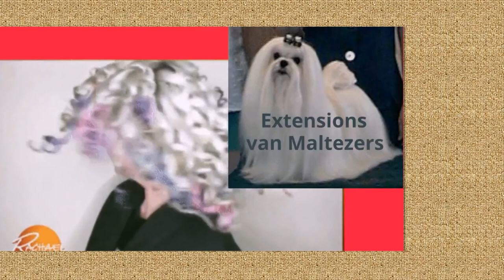Universiteitspenning Radboud 2020 Monic Schijvenaars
Wat zijn wij trots op onze leidinggevende Monic Schijvenaars, directeur van Radboud Centrum Sociale Wetenschappen. Zij werd voorgedragen voor de Radboud Universiteitspenning 2020 en won, geheel verdiend! Tijdens de Coronaperiode, waarin wij niet aanwezig konden zijn bij de uitreiking of na afloop daarvan (de planning was om haar feestelijk te onthalen in een nabijgelegen café/zaaltje), hebben we besloten om thuis opgenomen felicitaties van medewerkers te bundelen in een video. Via Zoom zagen de collega's vervolgens dat Monic werd opgehaald na de uitreiking en kreeg ze naast champagne en gebak de video aangeboden.